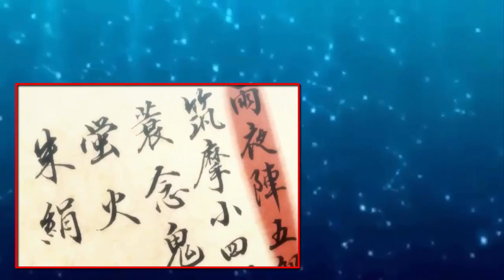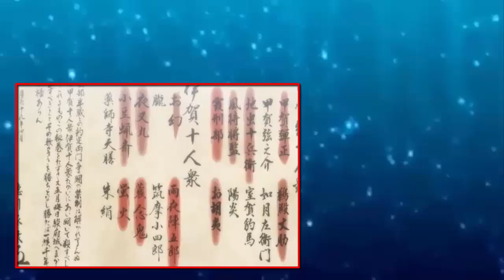Basilisk Episode 15 English Dub